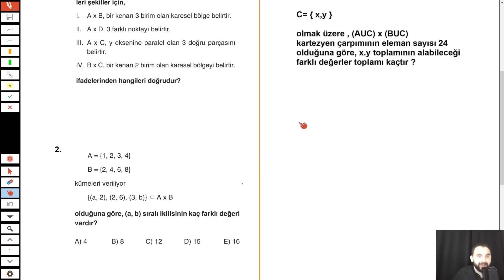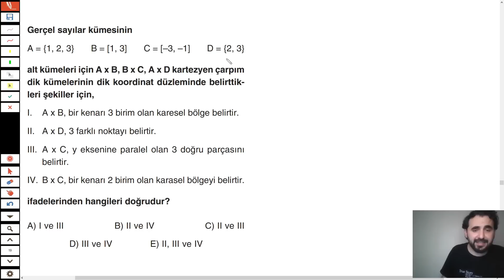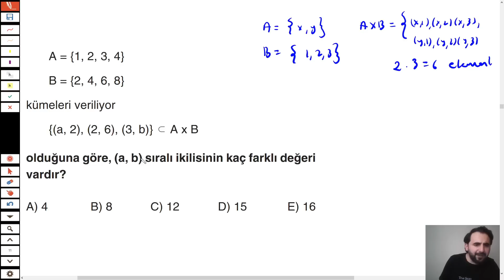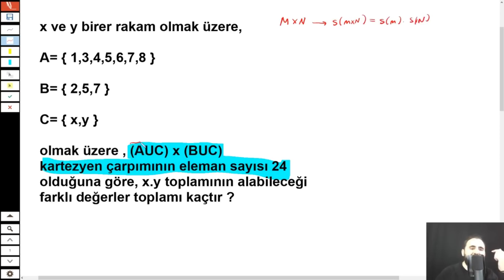ÖSYM HEP SORUYOR +1 NETİ KAÇIRMA ! Kartezyen Çarpımı SINAVLIK 4 SORU ÖSYM TARZI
Ayt matematik son tekrar için hazırladığım bir çalışma.

AYT ne demek?,
AYT kaçıncı sınıf?,
AYT neye yarar?,
AYT hangi dersler var?,
Tonguç AYT Kitapları,
AYT haberleri,
AYT Matematik Konuları,
AYT 2019,
TYT,
TYT Konuları,
TYT-AYT sıralama HESAPLAMA,
TYT açılımı,
TYT,
AYT Özel,
Alan Yeterlilik Testi,
AYT Kitapları,
YKS ne zaman yapılacak?
TYT AYT KPSS LGS,
Parabol,
Parabol Konu Anlatımı,
Parabol Konu Anlatımı ve Örnek Soru çözümü,
Parabol Formulleri,
parabol soruları,
Parabol denklemi,
Parabol Nasıl Öğrenilir,
Parabol nedir,
Parabol Çizim örnekleri,
Parabol Tepe Noktası,
AYT nedir?,
AYT ne demek?,
2020 YKS,
2020 AYT,
TYT ve AYT Nedir?,
2021 AYT,
ayt fizik,
ayt geometri,
ayt matematik kaynak önerileri,
ayt matematik,
ayt matematiğin güleryüzü,
tyt matematik mert hoca,
ayt matematik şenol hoca,
ayt matematik bıyıklı hoca,
TYT-AYT sıralama HESAPLAMA,
tyt-ayt ne zaman,
tyt-ayt puan hesaplama,
Alan Yeterlilik sınavı,
Alan yeterlik testi,
AYT Kitapları,
Ayt Deneme Fiyatları,
AYT-Hocalara geldik,
Üç Dört Beş AYT Matematik Soru Bankası,
2021 AYT Geometri Konuları,
2021 AYT Geometri Soru Dağılımları,
AYT Geometri Konuları,
Fonksiyonlar,
Fonksiyon,
Fonksiyon Türleri Konu Anlatımı ve Örnek Çözümü,
Fonksiyonlar-1- Çap Yayınları,
Fonksiyon Çeşitleri,
Fonksiyonlar Çıkmış Sorular,
Rehber Matematik Fonksiyonlar,
Basit Eşitsizlikler Konu Anlatımı,
Basit Eşitsizlikler Konu Anlatımı ve  Soru Çözümü,
Limit,
Türev,
İntegral,
Logaritma Konu Anlatımı,
Polinom,
Parabol,
İkinci dereceden denklemler,
Karmaşık Sayılar,
Karmaşık Sayılar Konu Anlatımı,
Karmaşık Sayılar Soru çözümü,
Olasılık,
Kombinasyon,
Permütasyon,